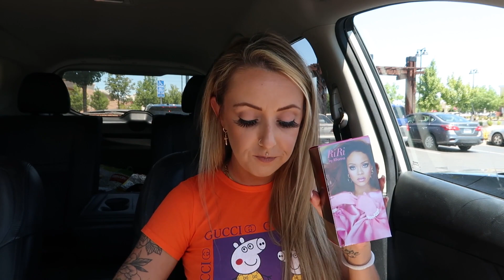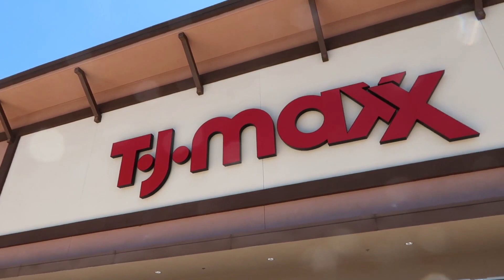COME THRIFT WITH ME & TRY ON HAUL | RETAIL THERAPY WITH RACHELLE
I wasn't feeling in a good mental place so I decided to do some retail therapy. I really wanted to go thrift shopping so we did a come thrift with me & try on haul. I showed you guys thrifting at goodwill and then I also went shopping at Ross, TJ Maxx & Burlington Coat factory. I hope you guys enjoy this retail therapy haul!

MENTIONED ↓
• RIRI Perfume
• Amazon Wig Im Wearing

ABOUT ME:
I am 32 years old and I live in the foothills of Northern California. I am married with two dogs. I love thrift shopping, beauty/skincare and traveling in our RV!

MY MEASUREMENTS ↓
Height: 5'2"  around 110 lbs
Tops: Small (although I am heavier chested)
Waist: 28" Hip: 36" Inseam: 25" Bust: 34' Bra Size: 32DDD
Bottoms: Size 25/26 or 0
Shoe: 6 or size EUR 37

VLOG CAMERA